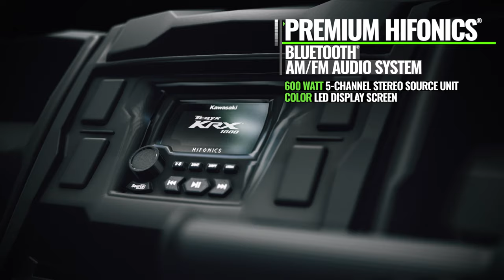New 2021 Teryx KRX 1000 Special Edition and Trail Edition Product Walk Around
Built from the ground up to be the ultimate sport side x sides, the new 2021 Teryx KRX 1000 Trail Edition and Teryx KRX 1000 Special Edition are not to be denied by the world’s toughest trails.